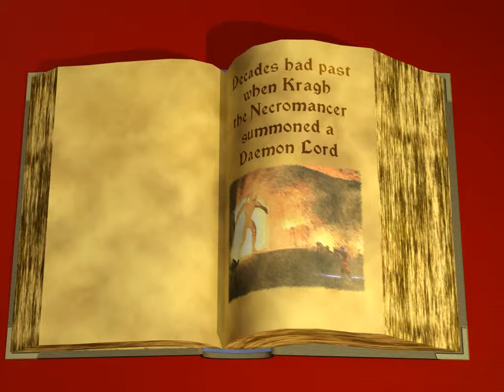Preview Trailer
This is a preview of the trailer of the PC game The Master's Eye.